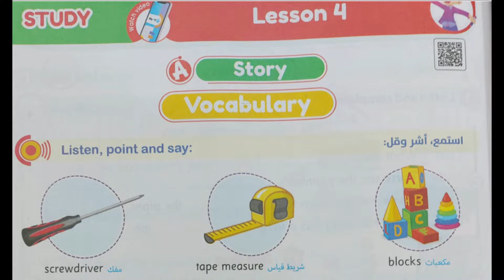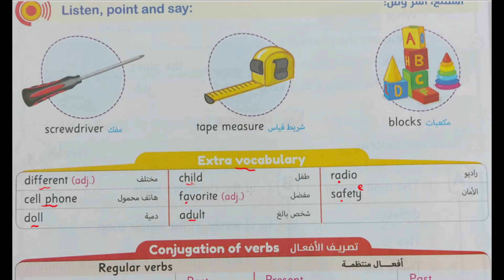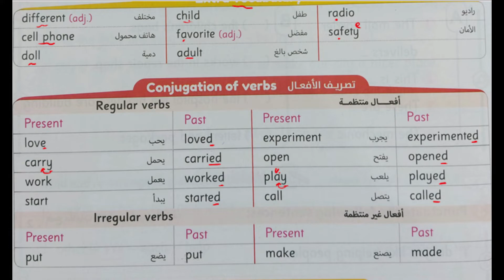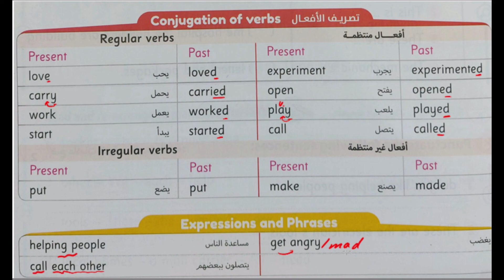Connect 4, Unit 5, Lesson 4, Story, Vocabulary Introduction 😴